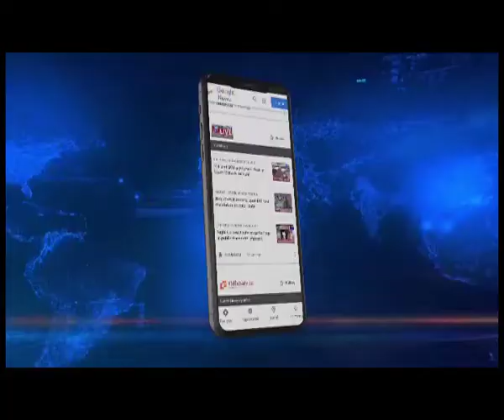Meghalaya's Ri-Bhoi district scripts success under Aspirational District Programme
Meghalaya | In order to review developmental works and successful implementation of the Aspirational District programme focusing on various key indicators, Union Minister of Law and Justice Kiren Rijiju visited Meghalaya’s Ri Bhoi district.

In the meeting held at Ri Bhoi Deputy Commissioner’s Conference Hall on Monday, Additional Deputy Commissioner M.B. Tongper presented a detailed overview of developmental activities and sectors in the district in presence of Secretary of Meghalaya’s Planning Department, Dr. Joram Beda, Ri Bhoi DC Arpit Upadhyay, SP Giri Prasad among others.